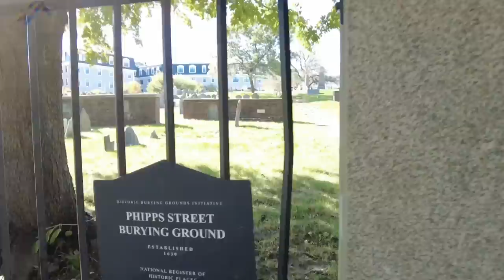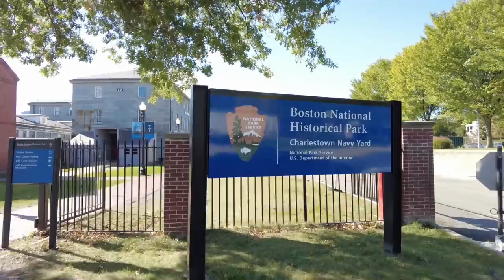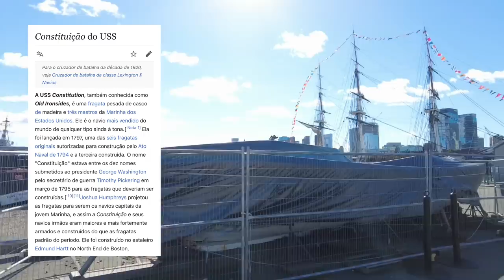O BAIRRO DA MÁFIA IRLANDESA NOS ESTADOS UNIDOS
Charlestown é o mais antigo bairro em Boston, Massachusetts . [1] Originalmente chamado de Mishawum pela tribo Massachusett , ele está localizado em uma península ao norte do Rio Charles , em frente ao centro de Boston, e também é adjacente ao Rio Mystic e aos canais do Porto de Boston . Charlestown foi construída em 1629 pelo engenheiro Thomas Graves , um de seus primeiros colonos, no reinado de Carlos I da Inglaterra . Era originalmente uma cidade separada e a primeira capital da Colônia da Baía de Massachusetts .

Charlestown se tornou uma cidade em 1848 e foi anexada por Boston em 5 de janeiro de 1874. Com isso, também mudou do condado de Middlesex , ao qual pertencia desde 1643, para o condado de Suffolk . Ele teve uma população irlandesa-americana substancial desde a migração do povo irlandês durante a Grande Fome Irlandesa na década de 1840. Desde o final dos anos 1980, o bairro mudou drasticamente por causa de sua proximidade com o centro da cidade e sua arquitetura colonial. Uma mistura de gentrificação yuppie e de classe média alta influenciou grande parte da área, como em muitos bairros de Boston, mas Charlestown ainda mantém uma forte população irlandesa-americana eIdentidade "Townie" .

A guerra de gangues irlandesas de Boston começou em 1961 e durou até 1967. Foi travada entre a gangue McLaughlin do bairro de Charlestown em Boston , liderada por Bernie McLaughlin , e a gangue Winter Hill de Somerville, liderada por James "Buddy" McLean. [4]

As duas gangues coexistiram em relativa paz por vários anos, até um incidente em Salisbury Beach, no fim de semana do Dia do Trabalho de 1961. Durante uma festa, Georgie McLaughlin atacou a namorada do membro da gangue Winter Hill, Alexander Petricone Jr. (que fugiu da área de Boston durante a guerra e se tornou ator sob o nome de Alex Rocco ). [5] McLaughlin foi subseqüentemente espancado e inconsciente por membros da gangue Winter Hill e foi despejado do lado de fora do hospital local. [4]Bernie McLaughlin foi ver "Buddy" McLean e exigiu que ele entregasse os membros da gangue que bateram em seu irmão. McLean recusou. Os McLaughlins tomaram essa recusa como um insulto e tentaram conectar uma bomba ao carro da esposa de McLean. Em retaliação, McLean atirou e matou McLaughlin saindo do bar "Morning Glory" em Charlestown em outubro de 1961. Este foi o início da Guerra das Gangues Irlandesas em Boston. [4]

Em 1965, McLean foi baleado e morto por um dos últimos sobreviventes da gangue McLaughlin, Steve Hughes. Howie Winter então assumiu o controle da gangue Winter Hill. Um dos irmãos sobreviventes McLaughlin, apelidado de "Punchy", foi baleado enquanto esperava por um ônibus na seção West Roxbury de Boston. Um ano depois, em 1966, os dois últimos associados da gangue McLaughlin, os irmãos Connie e Steve Hughes, foram mortos, supostamente pelo assassino Frank Salemme . Quando a guerra finalmente terminou, mais de 60 homens foram assassinados em Boston e arredores.

Depois da guerra das gangues irlandesas, a gangue Winter Hill tinha a reputação de ser não apenas o principal sindicato da máfia irlandesa na área da Nova Inglaterra, mas também de Nova York. No livro Missa Negra de Dick Lehr e Gerard O'Neill, os autores fazem a afirmação infundada de que a Gangue Winter Hill era muito mais temida e poderosa do que seus rivais, o ramo de Boston da família do crime Patriarca dirigida pelos Irmãos Angiulo .

CLIQUE NO LINK ABAIXO ⬇️PARA TER ACESSO A MELHOR ASSESSORIA DE VISTOS ⬇️ A MUNDO DOS VISTOS
* Tiago Skol Instagram - @tiagoskolusa
* Edição de video: @tiagoskolusa